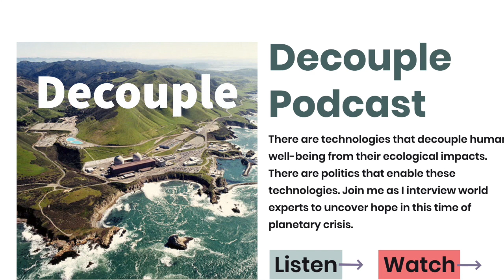Fukushima and Much Ado About Tritium feat. Dr Geraldine Thomas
The decision by the Japanese government to begin releasing 1.25 million tonnes of treated water from the Fukushima nuclear plant site over a 10 year period has caused a major stir not only amongst environmental NGO's but also regional countries with historic enmity to Japan.

Greenpeace alleges that radionuclides released into the sea "may damage DNA of humans and other organisms." China states that "the release is extremely irresponsible and will pose serious harm to the health and safety of people in neighboring countries and the international community."

So what are the politics and science behind the controversy?

The Fukushima water has been treated and almost all radio-isotopes have been removed except for tritium. Just how dangerous is it? Tritium is a weak beta emitter with 70x less energy than the naturally occurring and ubiquitous intracellular radioisotope Potassium 40, which undergoes 4600 radioactive decays per second in our bodies.

The health impacts of a radioisotope are multifactorial. The type of radiation emitted, the energy of that decay, the physical and biologic half-life of the isotope. The amount of tritium that one would need to drink to match a dose from something like a CT scan is simply impossible to ingest.

In response to the Fukushima accident in an effort to gain the trust of the population, Japan has already reset its regulatory limits for radiation in drinking water at 1/100th that of the EU. Are these efforts actually counterproductive?

Dr. Geraldine Thomas is a senior academic and Chair in Molecular Pathology at the Faculty of Medicine of Imperial College London. She is an active researcher in the fields of tissue banking and molecular pathology of thyroid and breast cancer. She is also the director of the Chernobyl Tissue bank.